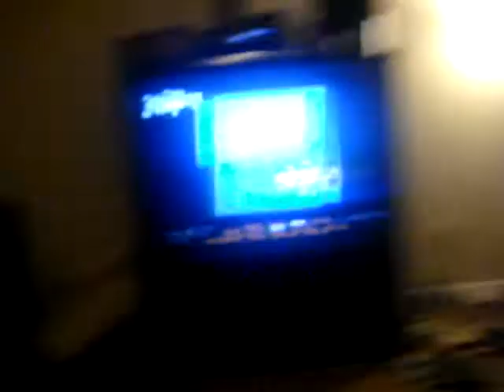HARD iN THE PAINT (UNCUFFABLE ENT.)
PROSPECT TREY TREY AND JONNY B...WAIT TILL DA ENT